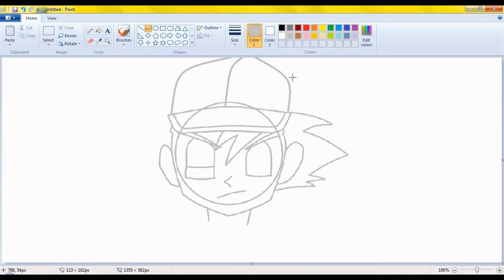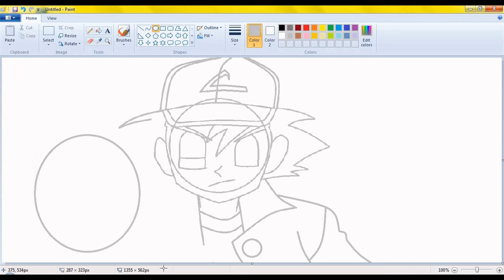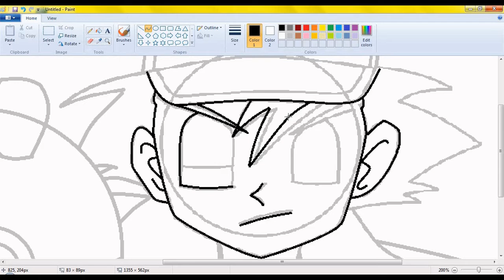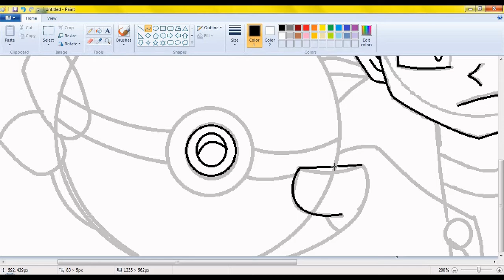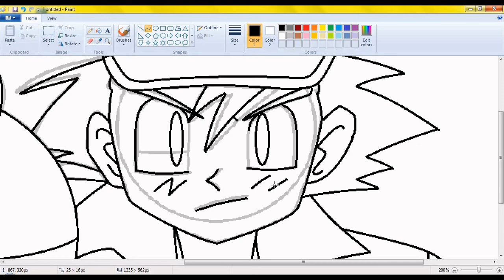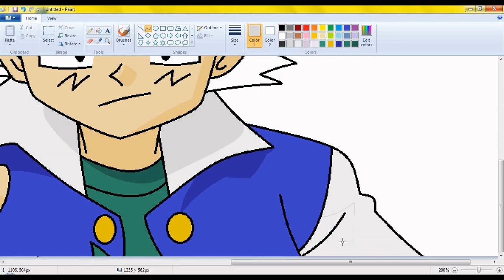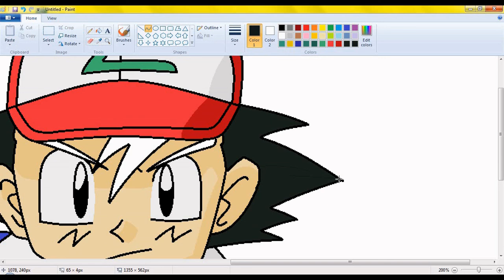Pokemon : Ash Ketchum || How to Draw in Computer || MS Paint || Artist Kanha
About Pokemon :

    Pokemon also known as Pocket Monsters in Japan, is a Japanese media franchise managed by The Pokemon Company, a company founded by Nintendo, Game Freak, and Creatures. The franchise was created by Satoshi Tajiri in 1995, and is centered on fictional creatures called "Pokemon". In Pokemon, humans, known as Pokemon Trainers, catch and train Pokemon to battle other Pokemon for sport. Games, shows and other works within the franchise are set in the Pokemon universe. The English slogan for the franchise is "Gotta Catch ‘Em All!". There are about 898 Pokemon  species.